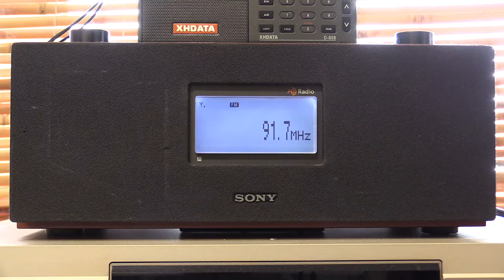91.7Mhz Red-FM Port Hedland WA [2Es]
Finally Pt Hedland opened to FM, after many years of only hearing the 6m beacon (VK6RSX). Nice here with IDs & ads. Numeralla to Pt Hedland (3468km)